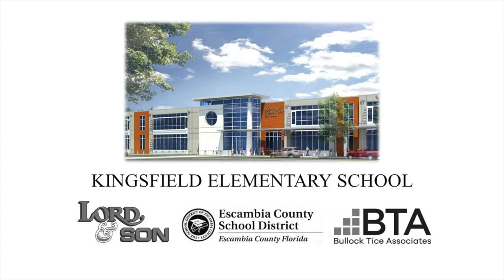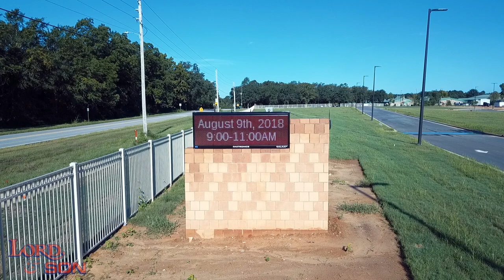Kingsfield Elementary School - July 18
July 2018 Construction Update for New Kingsfield Elementary School in Cantonment, FL